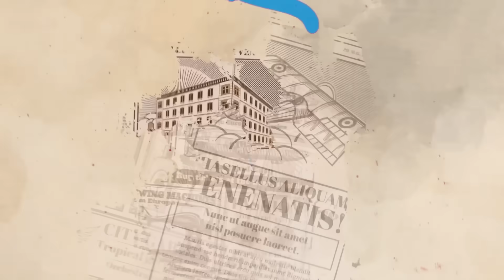Las novelas de Susana Pérez se desaparecen en Cuba | Pódcast 10.18.23 S6.E145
La Diva Susana Perez Nos Visita